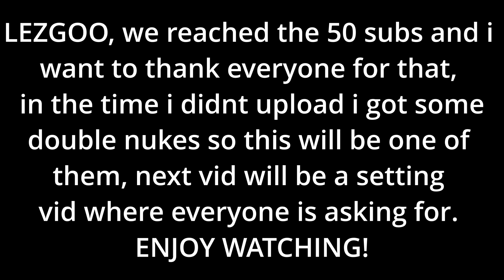Double nuke (thanks for 50 subs!)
Just for views, ginore them :)

I